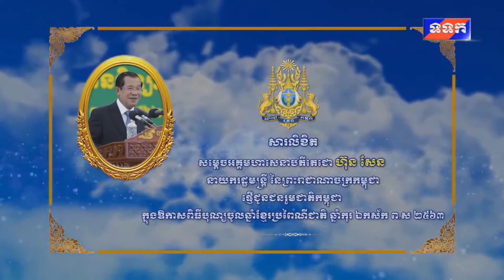សារជូនពររបស់សម្តេច នាយករដ្ឋមន្រ្តី នៃព្រះរាជាណាចក្រកម្ពុជា អបអរសាទរពិធីបុណ្យចូលឆ្នាំថ្មី ប្រពៃណីជាតិ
សារលិខិត សម្តេចអគ្គមហាសេនាបតីតេជោ ហ៊ុន សែន នាយករដ្ឋមន្រ្តី នៃព្រះរាជាណាចក្រកម្ពុជា ផ្ញើជូនជនរួមជាតិកម្ពុជា ក្នុងឱកាសបុណ្យចូលឆ្នាំខ្មែរប្រពៃណីជាតិ ឆ្នាំកុរ ឯកស័ក ព.ស.២៥៦២